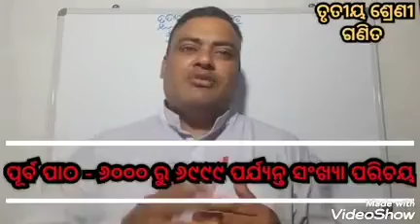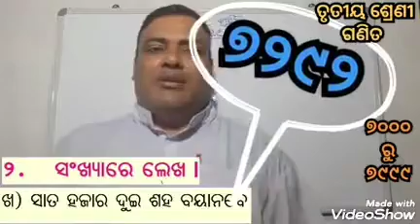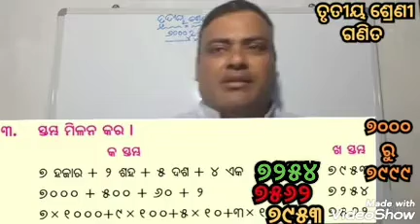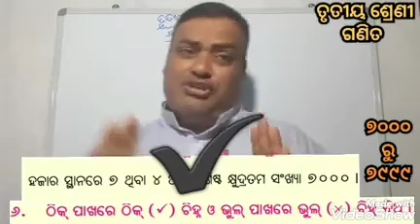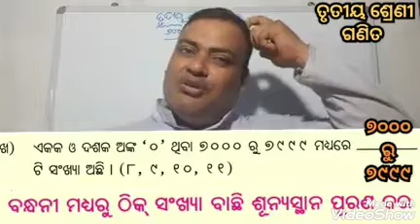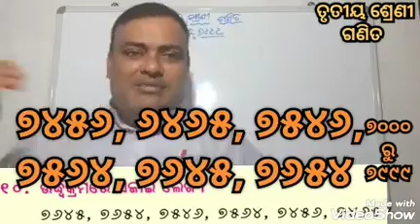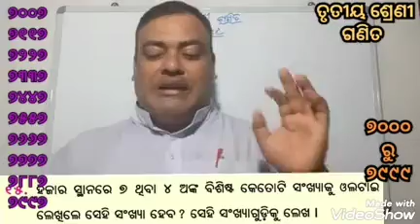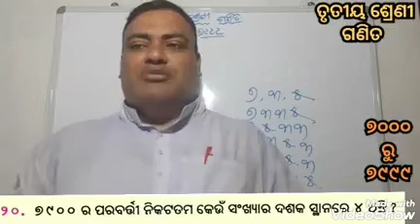ତୃତୀୟ ଶ୍ରେଣୀ-ସରସ୍ବତୀ ଗଣିତ ମାଳା- ୭୦୦୦ରୁ ୭୯୯୯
୭୦୦୦ ରୁ ୭୯୯୯ ପର୍ଯ୍ୟନ୍ତ ସଂଖ୍ୟା ପରିଚୟ